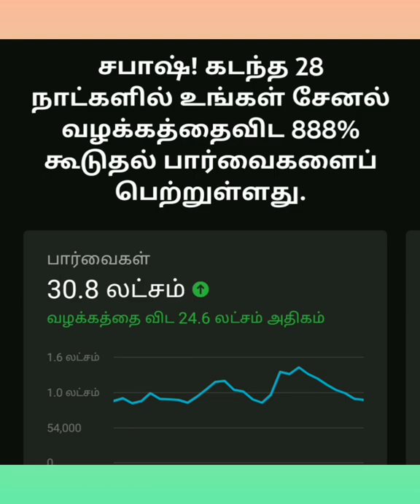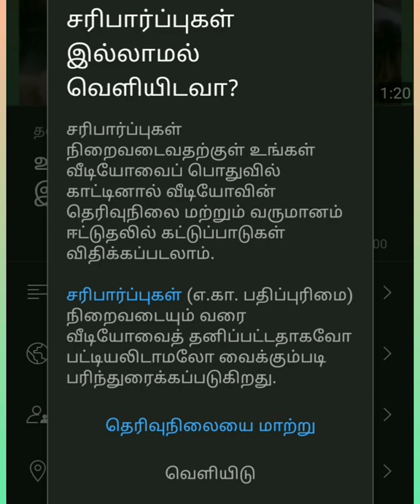Youtube super new update